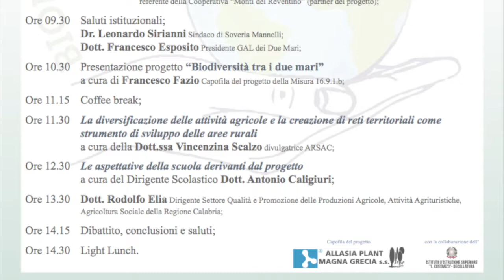Intervista a Maria Antonietta Mascaro - Biodiversità tra i due mari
Soveria Mannelli (Cz) 31 gennaio 2020